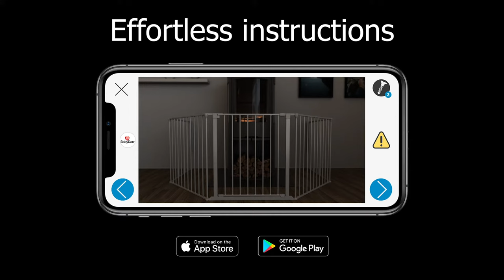Presenting Onbox video instructions BabyDan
You can find video instructions for most BabyDan safety gates in the Onbox app. Mounting a safety gate has never been easier.